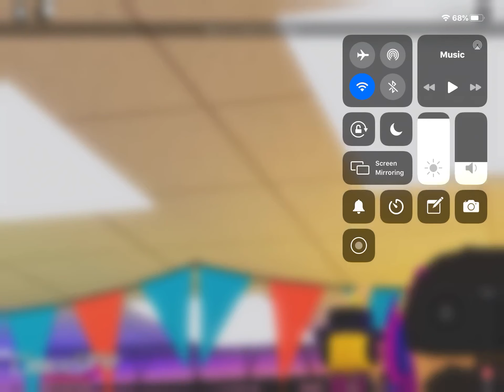Chuck E. Cheese's Diamond Bar, CA Go to Chuck E Cheese (Roblox)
Chuck E. Cheese's Diamond Bar, CA made by Pup_DLF